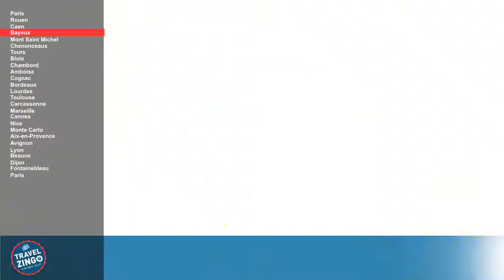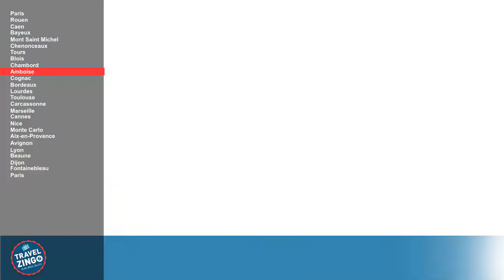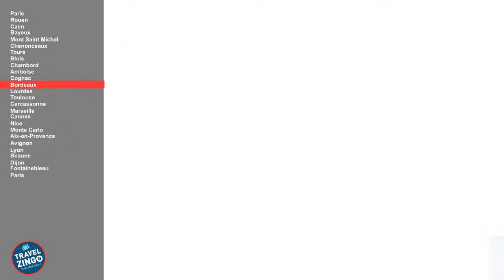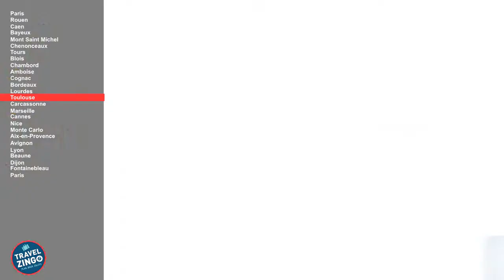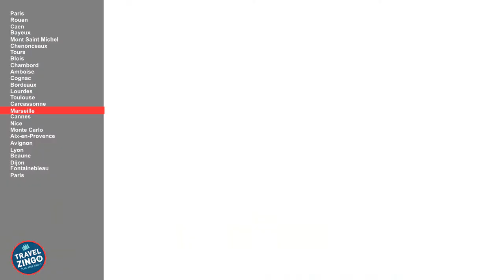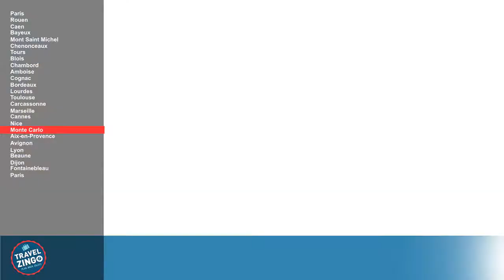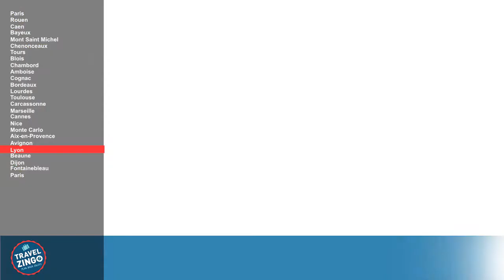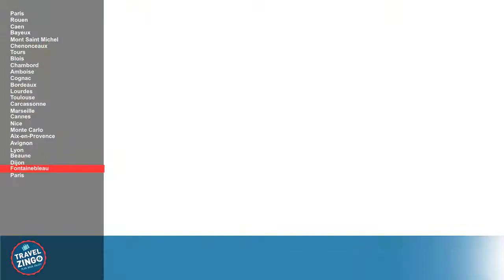17 Days All France with Monaco EUB0023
Paris - The City of Lights
Visit the iconic Eiffel Tower
Shop at Champ Elysees
Visit the famous Louvre Museum, and the see the Mona Lisa in person

Rouen - The town where Joan of Arc was burned at the stake
Don't miss Rouen Cathedral, a flamboyant gothic cathedral
See Place du Vieux Marche, the marketplace where Joan or Arc was burned at stake

Caen - The city once destroyed during the 1944 invsasion of Normandy
Visit the Caen Castle, built by William the Conqueror

Bayeux - The first French town that was liberated from Nazi occupation in 1944
See the Bayeux Tapestry at the Tapestry Museum
Make a trip to D-Day Landing Beaches along the coast of Normandy

Mont Saint Michel - A rocky island off the northwestern coast of France
Visit the iconic landmark Abbey of Mont Saint Michel
Chenonceaux - A little town in the Loire Valley
Visit the Chateau de Chenonceau, one of the most famous chateau in the Loire Valley

Tours - The largest city in the Loire Valley
Admire the splendind Cathedral of St Gatien
Wine and dine around Place Plumereau

Blois - A beautiful town along the Loire Valley
Visit the Blois Chateau
Enjoy a horse drawn carriage around town

Chambord - A town in Loir-et-Cher region in France
Do not miss Chateau de Chambord, the most majestic chateau in the Loire Valley
Catch a spectacular equestrian show at the Chateau

Amboise - A charming town along the Loire Valley
Visit the Amboise Chateau overlooking the Loire Valley
Walk down Rue Victor-Hugpo to Leonardo da Vinci's home

Cognac- The town which gave its name to the famous brandy
Visit the HOuse of Remy Martin, specialises in Cognac Fine Champagne
Marennes-Oleron Oyster, considered among the best in the world
Take a Cognac Tour

Bordeaux - Renown for its wine producing region
Visit Place de la Bourse, one of Bordeaux's most beautiful square
Take a Wine Tour and learn about Bordeaux wines

Lourdes - The town is made famous for the Virgin Mary sightings
Visit the Grotto where Virgin Mary is supposed to have been sighted
Participate in the Candlelight Procession

Toulouse - Known as the pink town and also the headquarter of Airbus
Visit the Cite de l'Espace, Europe's best space museum
Take a tour of the Airbus Headquarter

Carcassonne - A beautiful ancient medieval city
Explore La Cite, the old walled town
Cassoulet, a slow-cooked casserole containing several types of meat like mutton and partridge withe white beans
Walk around Ville Basse, the lower town of Carcassone

Marseille - France's oldest city along the Mediterranean coast
Visit Chateau d'If, a fortress located in an island off Marseille
Stroll around the Old Harbour
Take an excursion to the spectacular Calanques

Cannes - Famous for hosting the annual Cannes Film Festival
Visit Palais des Festivals et des Congres des Cannes, venue of the Cannes Film Festival
Stroll down Boulevard de La Croisette
Try the Aioli, a type of mayonnaise from the Provencal region\
Explore the Old Quarter of Le Souqet

Nice - Capital of the French Riviera
Stroll along Promenade de Anglais
Visit Cours Saleya Flower Market in the morning
Salade Nicoise, vegetables, tuna, hard boiled eggs and anchovies with vinaigrette dressing
Wander around the Vielle Ville

Monte Carlo - The glamourous seaside town of the rich and famous
Visit the Prince Palace and  Place du Palais
Enjoy the Monte Carlo Casino and Opera House

Aix-en-Provence - A town of water & art and Provence's regional capital
Enjoy Cours Mirabeau, a boulevard with beautiful fountains, shops and restaurants
Try Aix's almond paste candy, Calissons
Browse Aix's Famous Markets

Avignon - Knwon as the city of Popes
Visit the Papal Palace, one of the largest and most significant medieval
gothic buildings in France
Papalines d'Avignon, candies of fine chocolate, powdered sugar and a type of herbal liqueur
Discover Avignon's Gourmet Food Market

Lyon - Knwon as the Gastronomic Capital of France
Walk arounf the Old Town
Dine in a Bouchon

Beaune - Capital of Burgundy Wines
Visit the Hotel Dieu
Enjoy Coq au Vin, chicken cooked in red wine sauce
Wine tasting in the caverns
Dijon - Well known for its famous Dijon mustard
Visit the Former Palace of the Dukes of Burgundy
Take a picture of La Chouette (The Owl)
Food shopping at Les Halles

Fontainebleau - The lovely historical town south of Paris
Visit the Fontainebleau Castle